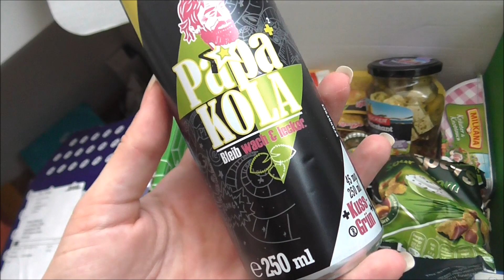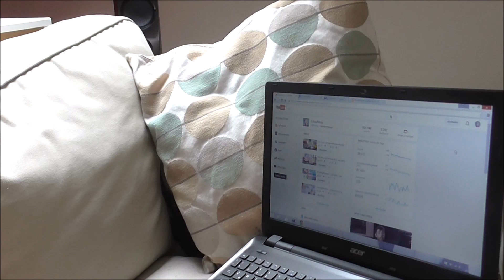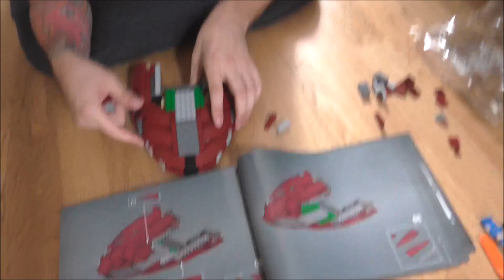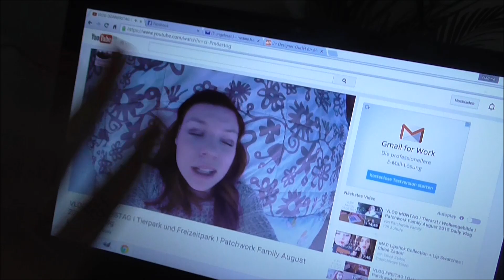FMW - Erster Vlog | Arbeitszimmer | Wüstenrennmäuse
Hey,
heute beginne ich mit dem ersten Video meiner neuen "Follow my weekend " Reihe. Ich finde das macht meinen Kanal persönlicher und ich hoffe ihr lernt mich dadurch etwas besser kennen und mögt diese Videos genauso gerne, wie auch ich sie bei anderen gucke :)
Lasst mir bitte unbedingt euer Feedback da, damit ich weis was ich besser machen oder ändern kann.
Und vielen lieben Dank für eure Unterstützung ...ich hätte wirklich nie mit so vielen Abos gerechnet ...
Ein besonderer Dank an meine aktiven Zuschauer die immer wieder auch gerne schreiben :)Es macht einfach so Spaß :)
DANKE :)

Du möchtest mir gerne Post schicken?! :) ich würde mich freuen
Nadine Hainbuch
c/o LAS Burg 37052
Hauptstrasse 396
79576 Weil am Rhein